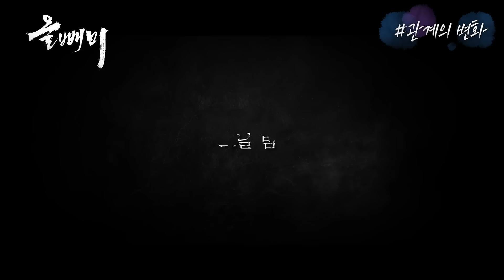둘이 전생에 뭐 있다..!🤔 침술사와 인조로 만난 믿고 보는 배우 조합! | 영화 〈올빼미〉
오로지 진실을 밝히기 위해 벌이는 하룻밤의 사투!

근데.. 어디서 많이 본 것 같은 인조와 침술사
이들의 진실은..?